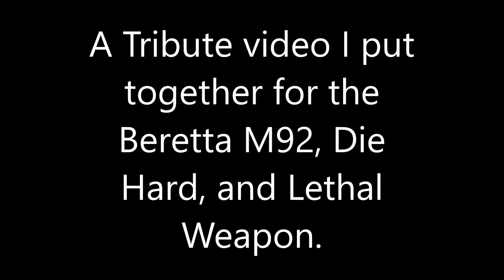Beretta Tribute Movie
As a child of the 80's I grew up on Die Hard and Lethal Weapon, I am also a massive fan of the Beretta M9, so here is a tribute movie to all 3, I hope you enjoy it.